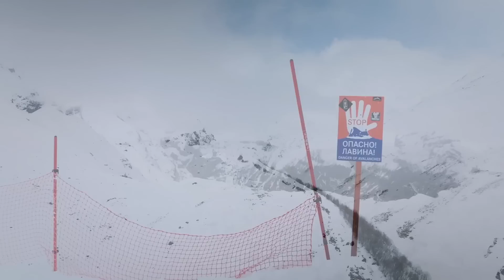НОЧНОЙ БОНУС ПОТРЕПАЛ НЕРВЫ И ФРИКЦИОН рыбалка на фидер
рыбалка  на сазана леща ловля на фидер

Канал Андрея CHUDOV

Катушки брал тут

2VtzqvvcBKk